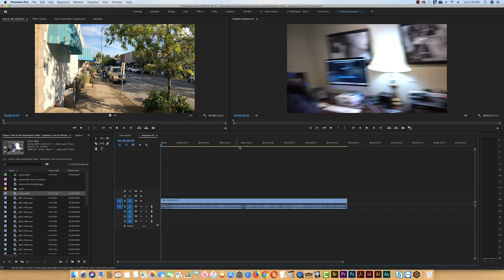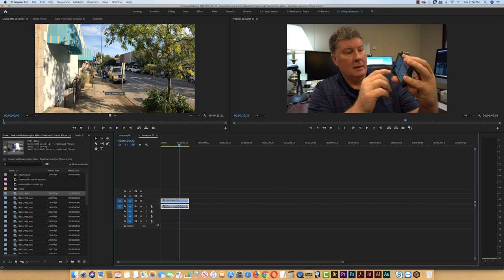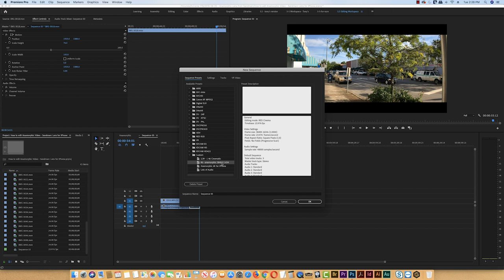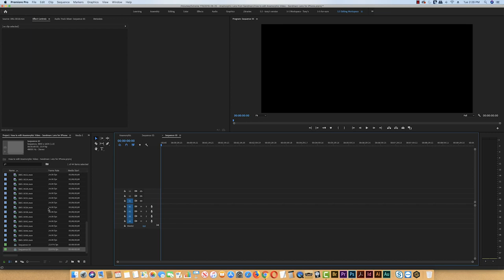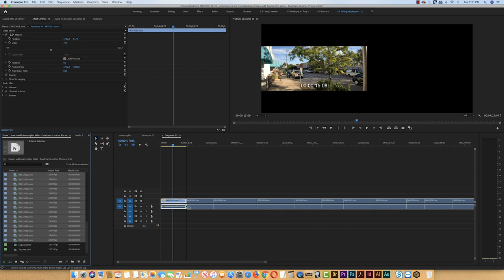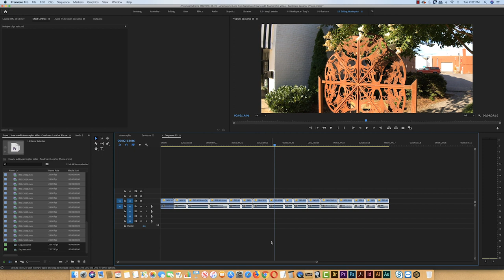How to convert 16:9 4K video to Anamorphic video aspect in Adobe Premiere Pro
In this video I show how I change 16:9 aspect video to 2.35:1 anamorphic video in Adobe Premiere Pro CC 2019. I show how to make the conversion in letterbox (in case you want to use the video in a composition that might include standard 3840 X 2160 4K. I also show how to make your own anamorphic preset for 3840 X 1634 pixel 4K without black bars on the top and bottom. I shot all the video here with the Sandmarc Anamorphic lens for iPhone 7 & 8 - available from this